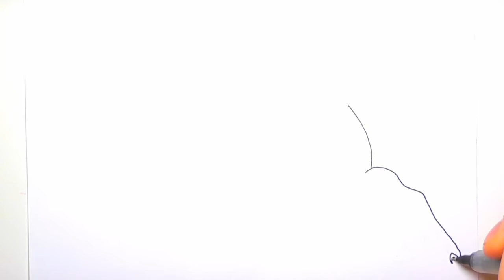Drawing and Coloring Indominus Rex From Jurassic World - Dinosaurs Color Pages for Children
Hi kids here you will learn  to draw and  Color Indominus  from jurassic world dinosaurs, Enjoy!